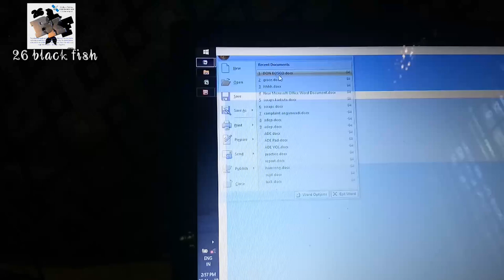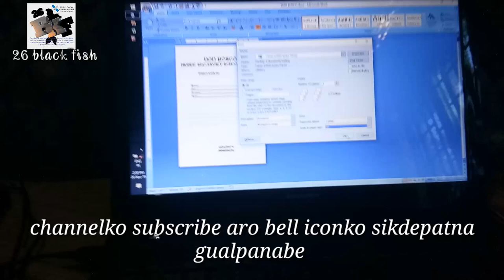How to print out any documents from laptop garo dakmesoka garo technical by graceter sangma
Suggested for you. Here you will learn how to print out any documents from laptop.

Hi, friends my name is Greceter Sangma
And your watching my videos 26 black fish

Mitela sakantikon.